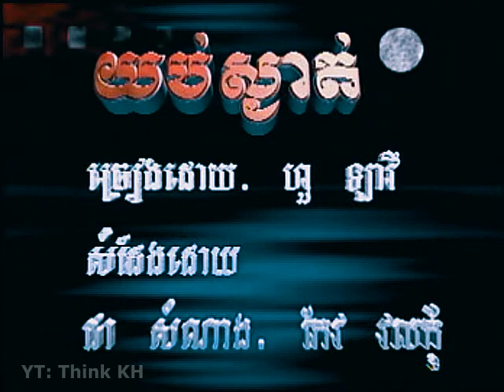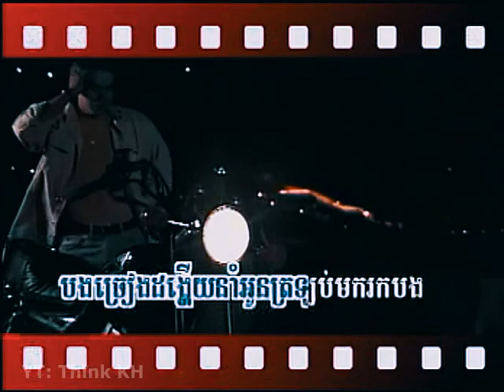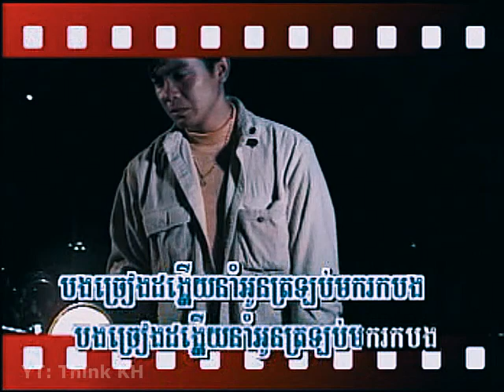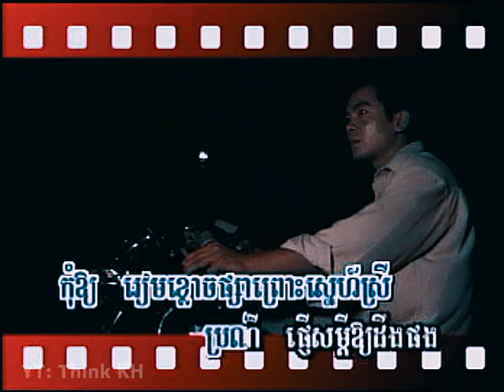យប់ស្ងាត់ - ហួរ ឡាវី